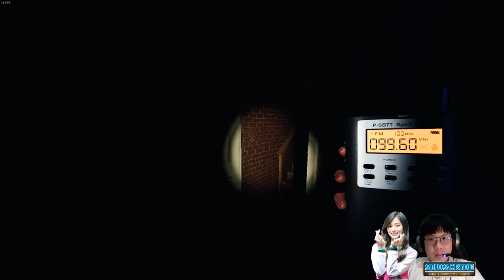Menginvestigasi Rumah Angker, Ngobrol sama Hantu??? - Phasmophobia Random Footage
ps*: sorry suka toxic gaiz kalo terkejood✌️